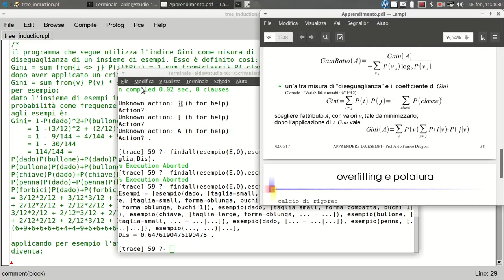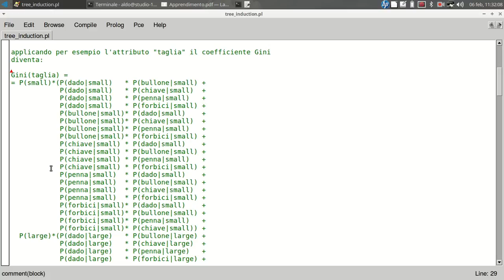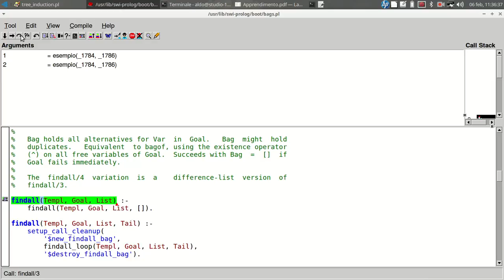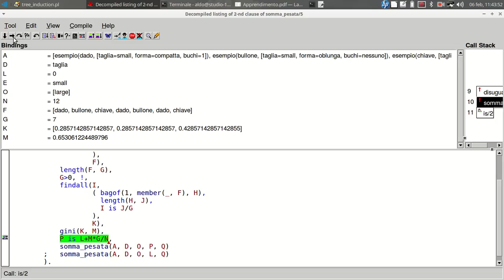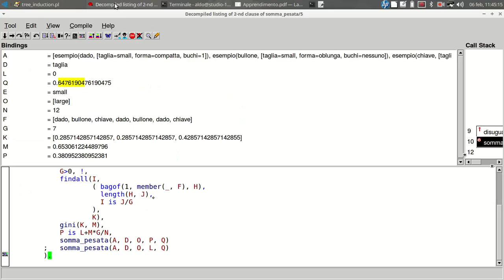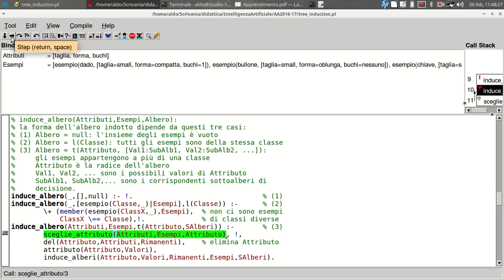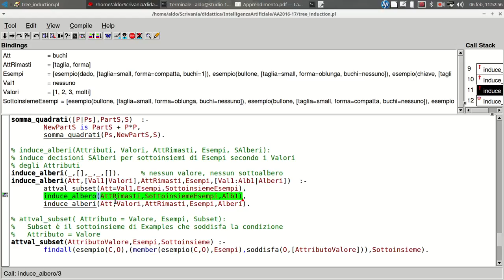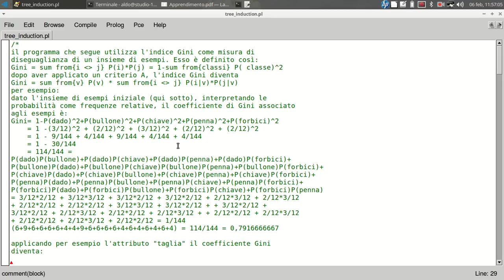IA24.4 Apprendimento Automatico: induzione di alberi di decisione in PROLOG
programma PROLOG per indurre alberi di decisione utilizzando il coefficiente di Gini per selezionare di volta in volta l'attributo da testare